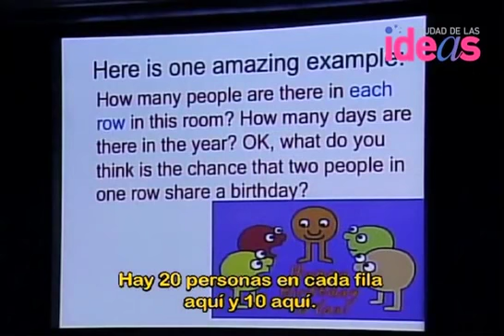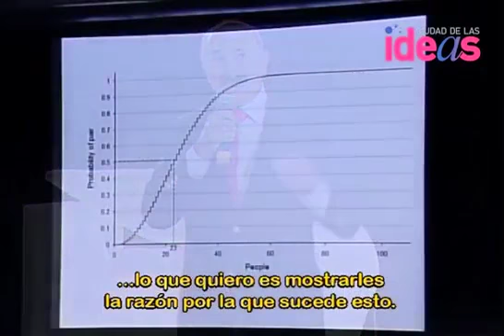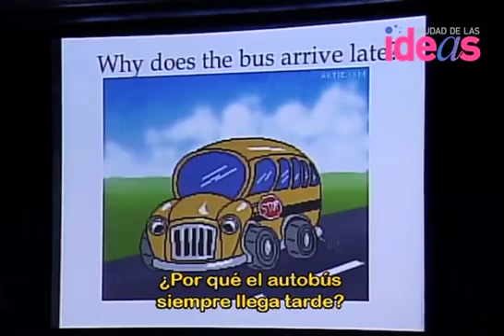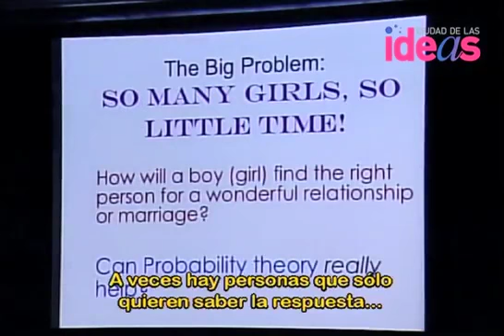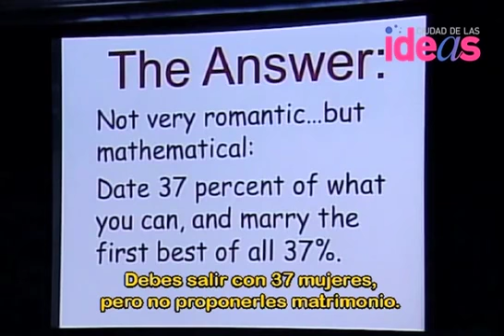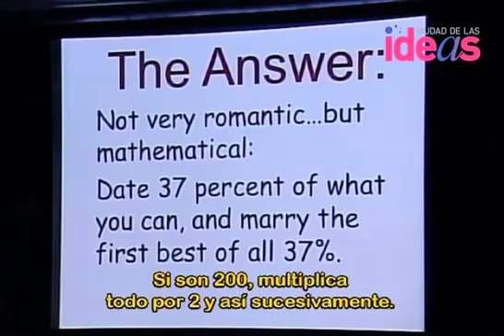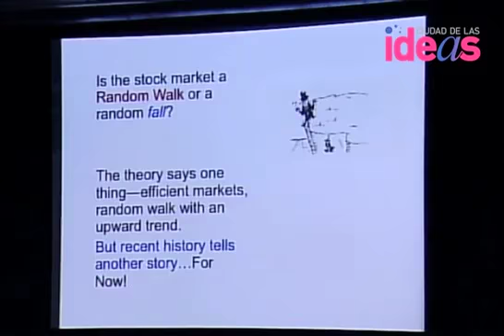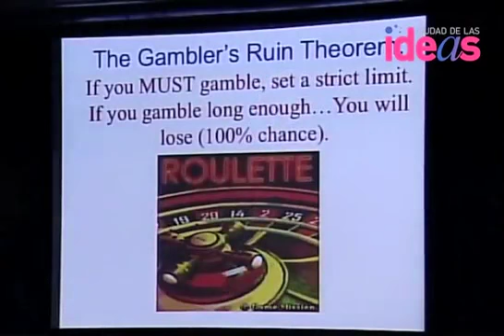The magic of probability - Amir Aczel - CDI 2008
El matemático y estadístico Amir Aczel analiza el rol fundamental de la probabilidad en nuestra suerte, ocurrencia de coincidencias e incertidumbre. / The mathematician and statician Amir Aczel analyses the important role probability plays in our chances of luck, coincidences, and uncertainty .